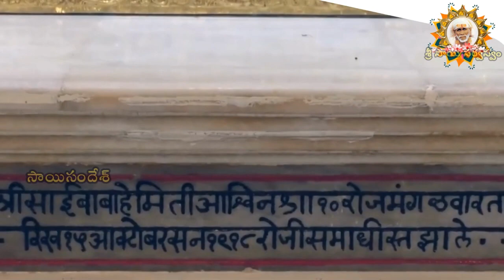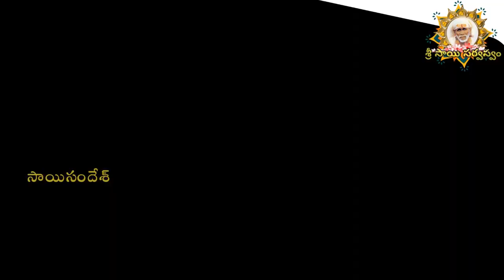Sai Sandesh 2332 srisaisandesh, SAISANDESH, SAI SANDEH, Sai Sandesam, Today Sai Sandesh, OMSAI 🌹🙏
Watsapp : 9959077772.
Fb: sai viswachaitanya swamiji.
goldenlotus444.